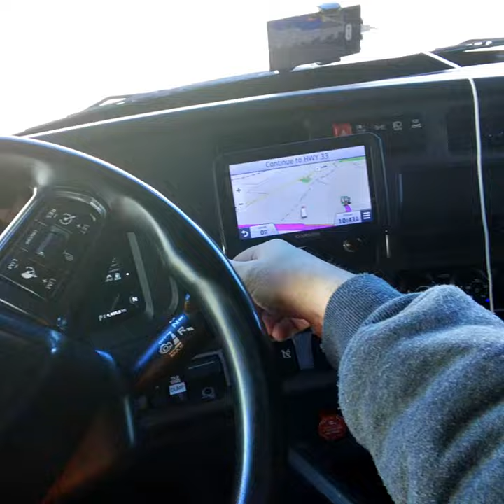How to start your Air Leak Check in a Semi Truck. You don't have to ve a Trucker to learn this.